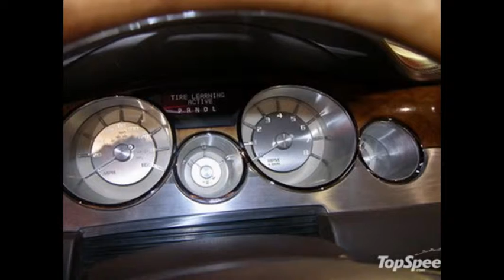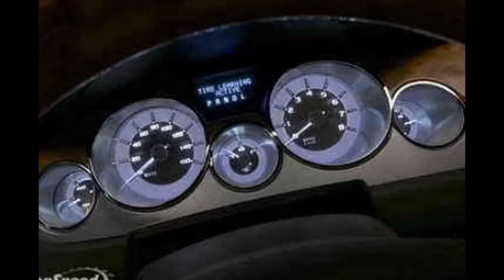2006 BuicK Enclave Concept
The Buick Enclave - a luxury SUV concept that combines the athletic proportion of a modern crossover vehicle with the romantic forms characterized by Buick’s rich design heritage - was introduced at the 2006 North American International Auto Show in Detroit. It provides a glimpse of a vehicle Buick intends to bring to market.
As a complement to Buick’s new luxury lineup, the Enclave delivers superior attention to detail. Engineered with an innovative level of interior flexibility, the Enclave concept vehicle has ample room for six passengers, while a skylight extends almost the entire length of the passenger compartment. A unique in-dash/in-seat/overhead DVD system allows viewing of up to four different DVD selections at once and offers passengers the ultimate in personalized, in-vehicle entertainment.

’Enclave is the full expression of Buick’s craftsmanship, comfort and technical sophistication, wrapped in an exciting, youthful form,’ said Ed Welburn, GM vice president, global design. ’This is a new expression of Buick design. It is youthful and acknowledges the romanticism of classic Buick designs.’
Enclave’s design is highly sculpted and detailed. Sculpture is seen in the unique, two-arch fenders, which flow out from the body on different planes, accenting both the vehicle’s athletic stance and lithe profile. Also, gently curving, continuous lines add characteristically Buick grace to the exterior, while providing a spacious and comfortable interior for six passengers.

’The name Enclave evokes images of style, luxury and the privacy of a quiet, protected space,’ said Steve Shannon, Buick general manager. ’Although this is a conceptual representation, the Enclave production model will have the same graceful look and refined detail when it is introduced in the not-too-distant future.’
Signature Buick cues include a waterfall grille – with ’tri-shield’ emblem – and portholes. The portholes, which are similar in design to the new Lucerne sedan, are mounted on the trailing edges of the sculpted hood, which forms a distinct ’V’ shape as it flows out from the grille and into the front fenders. The waterfall grille has a subdued, black chrome appearance, while a chrome accent strip divides the upper portion of the front fascia from the lower section, adding solidity to the vehicle’s appearance.